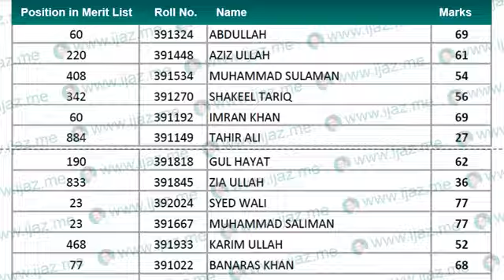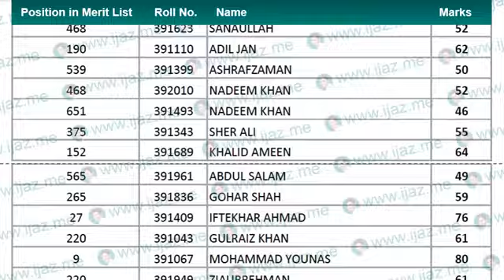ETEA Merit List | TT | Peshawar | Male | 13-03-2022